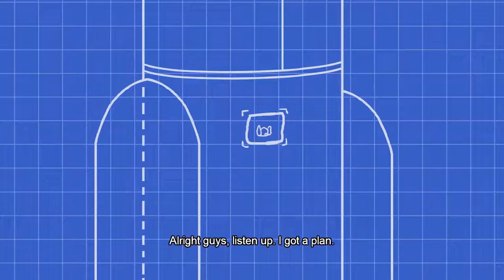Puissance 3 (The Henry Stickmin Collection) - Partie 6/GSP+CA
Hey, pour un petit moment entre chaque let's play on aura un épisode de la collection "Henry Stickmin" !

Voila ! La phase final ! Qui ce fera en pleins de petites vidéo !